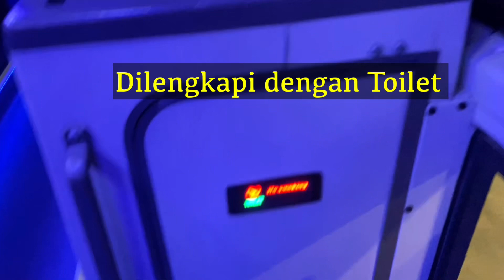Naik bis besar di Jeddah menuju Madinah Kota Rumah Rosul SAW